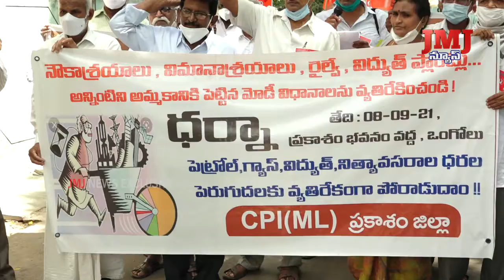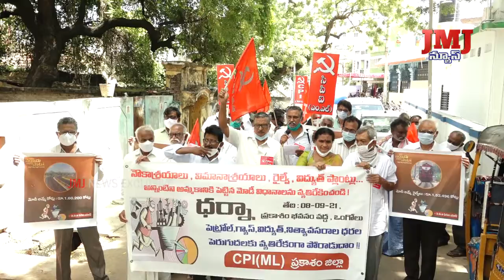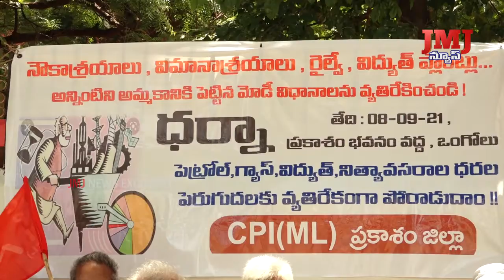నరేంద్ర మోడీ ప్రభుత్వం ప్రజా వ్యతిరేక విధానాలకు పాల్పడుతూ ప్రజలను తీవ్ర ఇబ్బందులకు గురి చేస్తుంది.